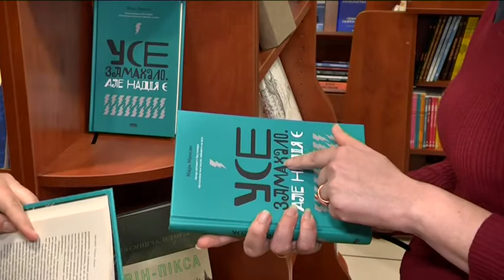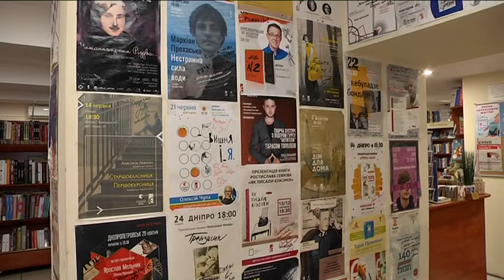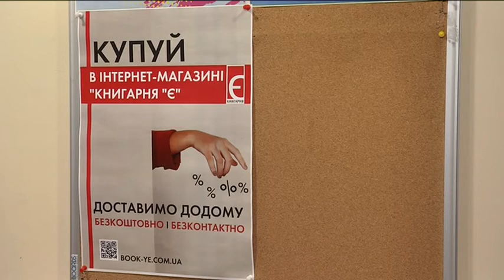"Книгарня Є” пішла на карантин — купити книгу тепер можна тільки в інтернет-магазині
Українці звикають до обмежень —  пересування, спілкування і споживання. За умов швидкого розповсюдження коронавірусу, санітарної обробки приміщень не вистачає — треба закривати заклади, без яких можна деякий час обійтися. До таких належать і книгарні. Велика українська мережа "Книгарень Є”  майже у повному складі пішла на карантин — купити книгу тепер можна тільки в інтернет-магазині. Для фанатів читання — подарунок: доставка "Укрпоштою" на період карантину — безкоштовна. Чи сумує хтось за книгарнями оффлайн? Можете дивуватися — але так.